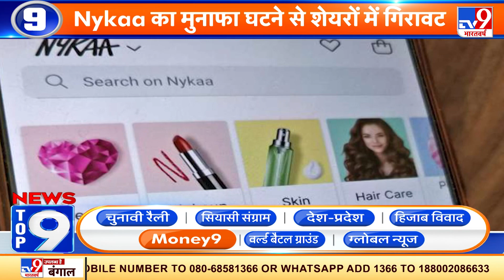Money9: Drone Import Ban: India तीसरा बड़ा इम्पोर्टर, फिर भी Drone आयात पर सरकार ने लगाया प्रतिबंध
केंद्र सरकार ने ड्रोन के आयात पर प्रतिबंध लगा दिया है. ये प्रतिबंध 9 फरवरी से लागू हो गया है. इसका मतलब ये हुआ कि अब विदेशों से ड्रोन नहीं खरीदे जाएंगे. हालांकि, रिसर्च-डेवलपमेंट, डिफेंस और सुरक्षा के मकसद से ड्रोन का आयात हो सकेगा. सरकार का कहना है कि इससे देश में ही ड्रोन मैनुफैक्चरिंग (Drone Manufacturing) को बढ़ावा मिलेगा.